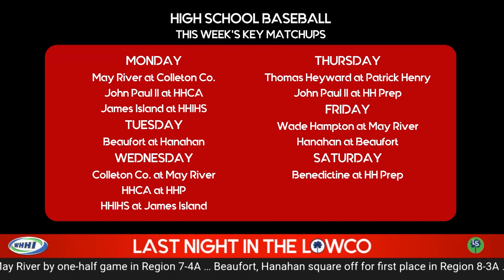WHHI NEWS | Justin Jarrett: Last Weekend in the LowCo | April 17, 2023 | LowCo Sports | WHHITV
Justin Jarrett, Lowco Sports
Last Night in the LowCo

WHHI Daily News Anchor: Bob Stevens

April 2023

32 Office Park Rd, Hilton Head Island, SC  29928